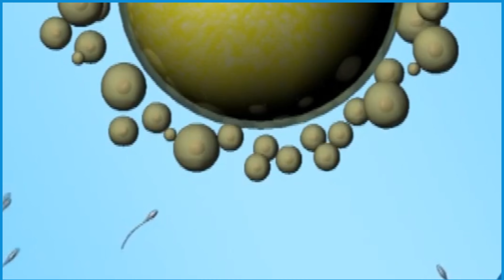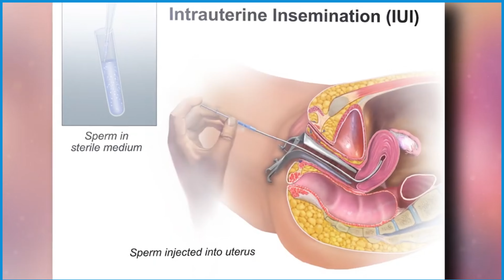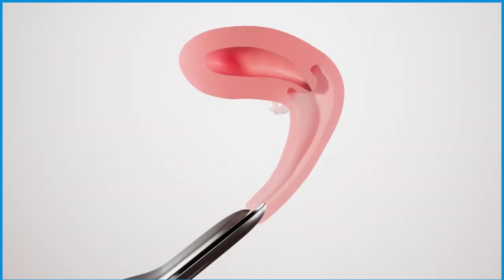IUI Treatment Success Tips in Telugu || IUI తర్వాత జాగ్రత్తలు || Dr Aruna Moparthi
📌 Address: Near R.T.C. Busstand, Behind Aswani Lodge, 7th Lane, Gunturuvari Thota, AP